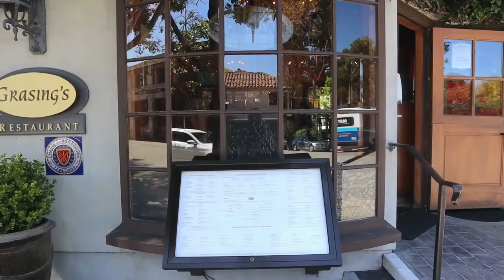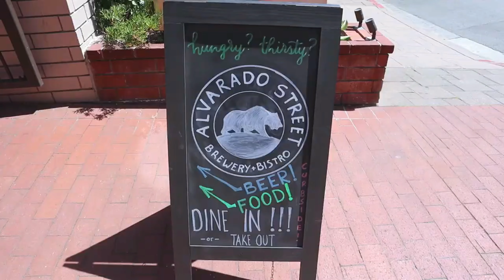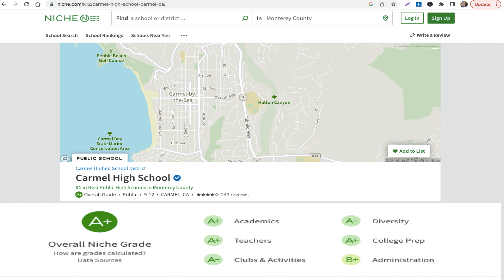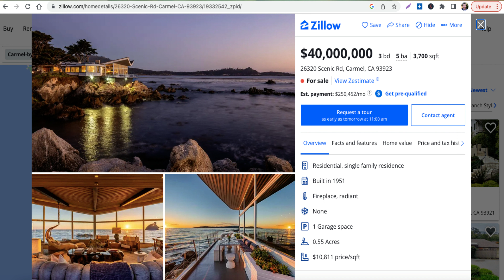Carmel-By-The-Sea, CA Top 5 Pros & Cons of Living in Carmel, California.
A look at the top five pros and cons of living in Carmel-By-The-Sea, California.

Toby Fernie is a top producing REALTOR® in Monterey County at eXp Realty.  In 2021 he received the award for President's Club Elite, a distinction for the top 3% of the 100,000 Coldwell Banker Realty agents worldwide.

Caldre#02067976